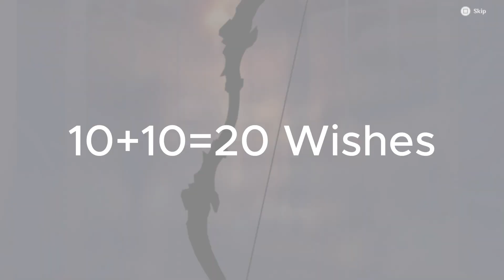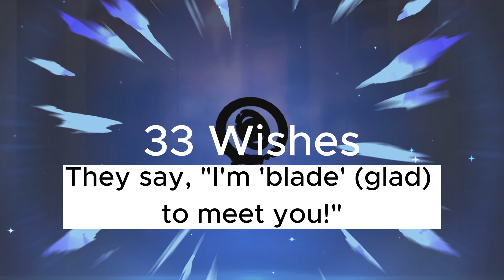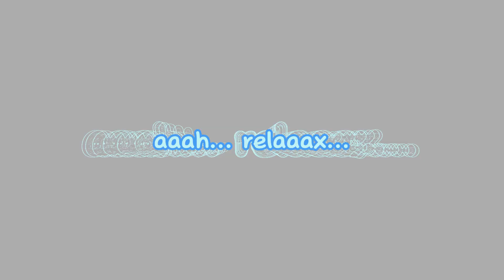Unleashing Luck! Insane Kazuha C6 Summons?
Prepare to witness an extraordinary display of luck as my best friend, Sky, takes on the ultimate challenge in Genshin Impact - reaching Constellation 6 with Kazuha! Join us in this exhilarating video as Sky, a dedicated Free-To-Play player, pulls out all the stops with 266 wishes and £430 worth of primogems. With Kazuha's design, Last Samurai vibes, and captivating ultimate animation, will luck be on Sky's side? Can he also achieve C6 with other incredible 4-star characters? Get ready to be amazed and inspired by Sky's contagious luck as we embark on this epic adventure together!

Share the luck and spread the joy! Thanks for joining us, and may fortune favour you in all your Genshin endeavours. Let's go!

Timestamps:
0:00 - Introduction and Kazuha's C6 goal
0:15 - Kazuha's captivating design and 'Last Samurai' vibes
1:00 - The moment of truth: Let the pulls begin!
2:57 - Unveiling the 1st results - 50/50 ?
5:20 - Unveiling the 2nd results - 50/50 ?
7:27 - Unveiling the 3rd results - 50/50 ?
9:25 - Satisfying moments (activating the Constellations)